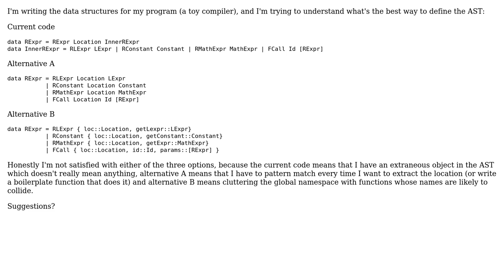Code Review: What's more idiomatic in Haskell?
With thanks & praise to God, and with thanks to the many people who have made this project possible! | Content (except music & images) licensed under CC BY-SA | Music | Images & others | With thanks to user miniBill user Edward Kmett and the Stack Exchange Network Trademarks are property of their respective owners. You are responsible for your own actions.